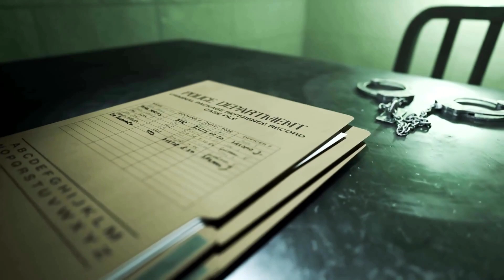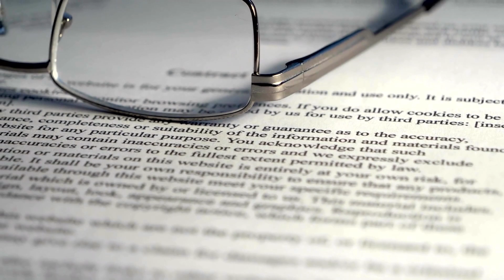Jodi Arias: Seductress or Murderer? The Forbidden Affair That Shocked the World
In this episode of Casual Evil, we delve deep into one of the most infamous murder trials of the 21st century, exploring the dark and twisted tale of the obsessive ex-girlfriend turned killer, Jodi Arias.

This true crime story captured national attention, not just for its brutal nature, but also due to Arias' peculiar demeanor and disturbing claims. She was an aspiring photographer in a turbulent relationship with Travis Alexander, a motivational speaker, before things took a horrifying turn.

Join us as we unravel the complex sequence of events that led up to Alexander's tragic demise, examining the damning evidence, the shocking revelations during the trial, and the psychological profiles of the individuals involved.

In our channel, Casual Evil, we shed light on chilling true crime stories, infamous trials, and criminal psychology. If you're captivated by true crime tales, enjoy deep dives into criminal minds, or are fascinated by courtroom dramas, this is the channel for you.

The information in this video is based on court documents, investigative reports, and other publicly accessible sources. Discretion is advised due to the graphic nature of the crimes discussed.